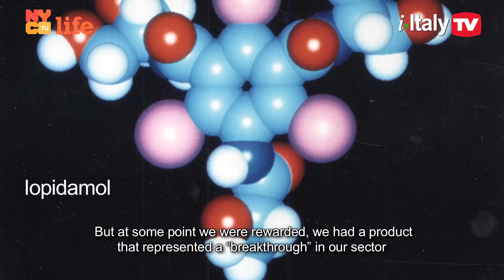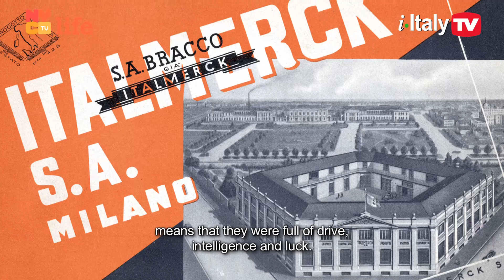Diana Bracco - Come and See Expo Milano 2015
Interview with Diana Bracco by Letizia Airos for i-Italy|TV. (in italiano ed inglese)
Diana Bracco, the Group Chairman and Chief Executive Officer of Bracco,  a multinational healthcare, has acted as President of the Universal Expo set to take  place in Milan in 2015.
At the NIAF Gala she has used  her new role as an opportunity to appeal to Italian Americans to visit the country during the six months of the Universal Expo
to rediscover their roots and beauty of Italy. "I urge you to come to Italy in 2015. Take  your children and grandchildren".
"Feeding the Planet, Energy for  Life." With this slogan the grand  world exhibition to be hosted in Milan will focus on tradition, creativity and innovation  "